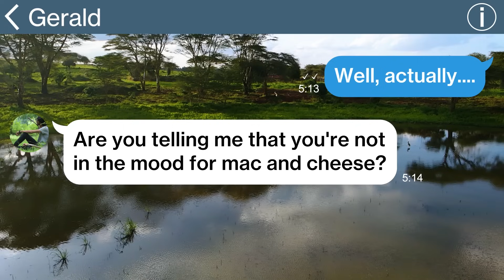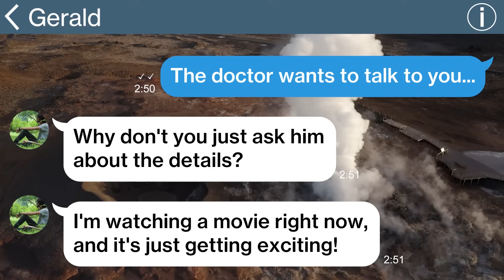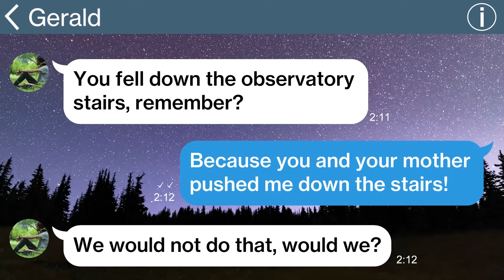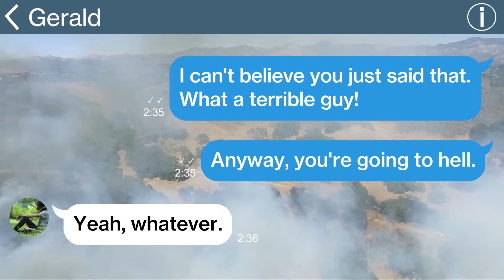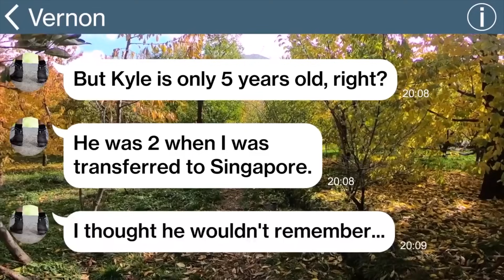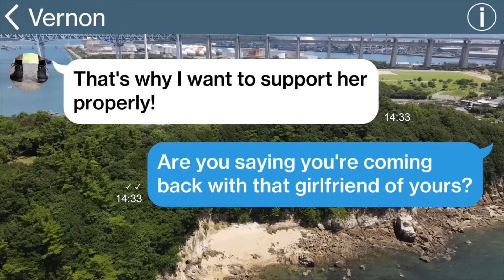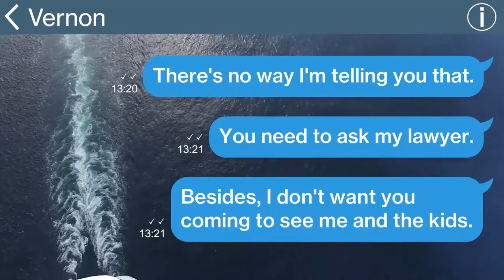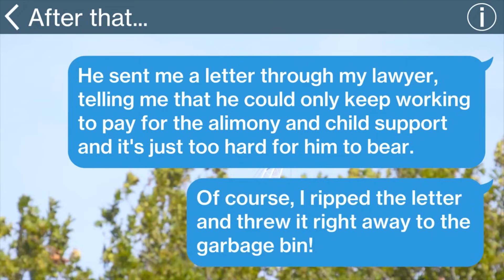【Apple】My husband pushed me down the stairs knowing that I have cancer and only a year of remaini...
① My husband pushed me down the stairs knowing that I have cancer and only a year of remaining life, so in exchange I pushed him to HELL lol...
② My husband made his other wife pregnant and give birth during business trip abroad. When he returns...